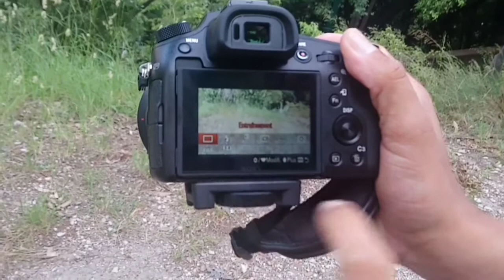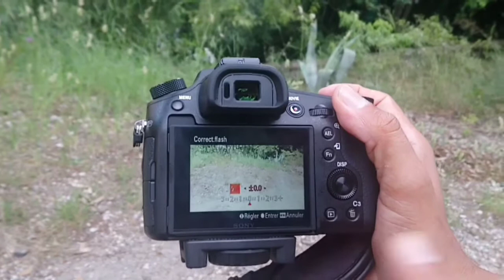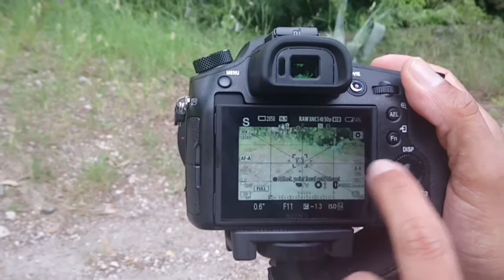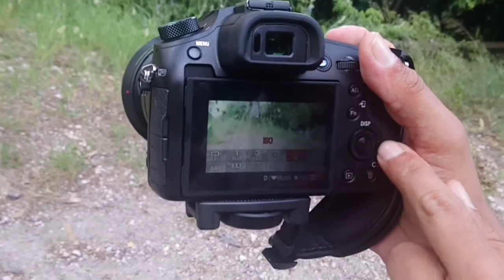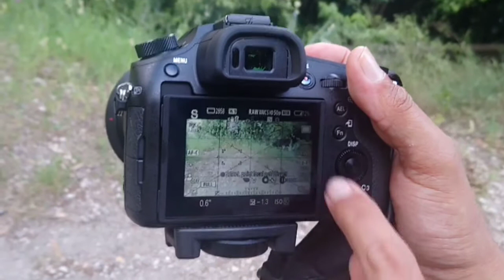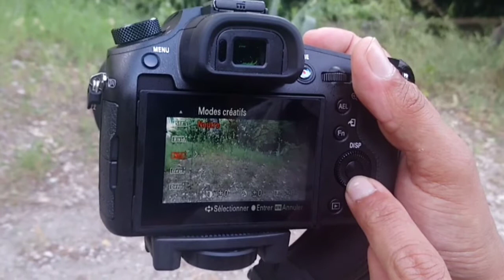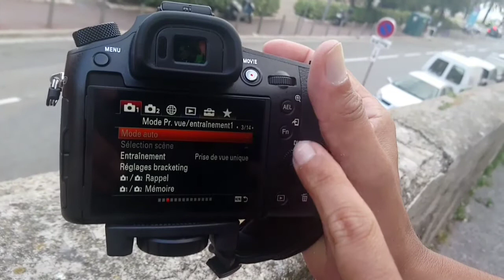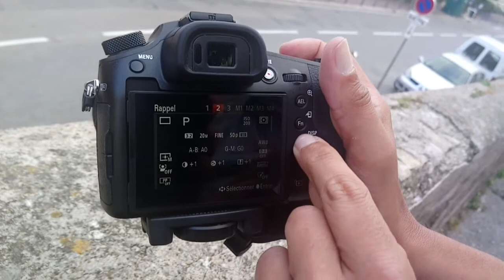Sony Rx10 mark 4 (Fonctions & Mémoires)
Mini aide mémoire du meilleur bridge Sony, le Rx10 version 4, voir les quelques fonctions ( avec le bouton Fn) et la manière de programmer la mémoire Programmée 1,2,3. exemple de formation prodiguée par J. H. MAILLOT, FORMATEUR PROFESSIONNEL en photographie,  en Alpes Maritimes.